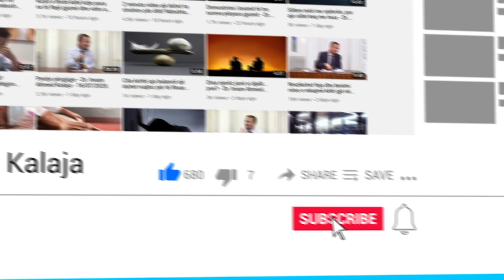Nëse bëjmë veprime të këqija nën efektin e magjisë, a marim gjynahe ne apo magjistari?